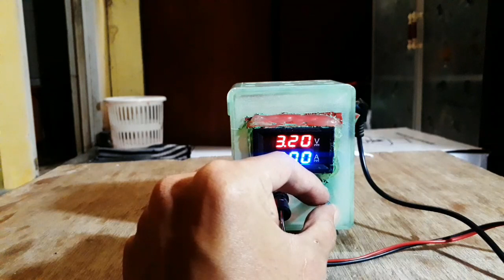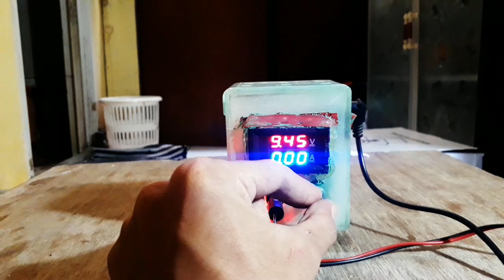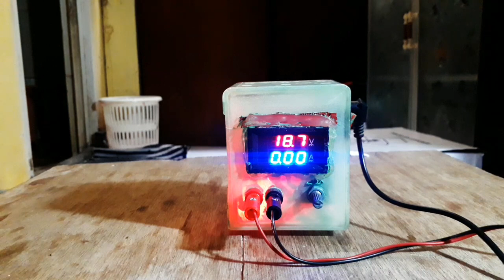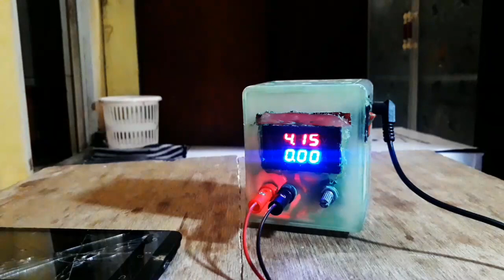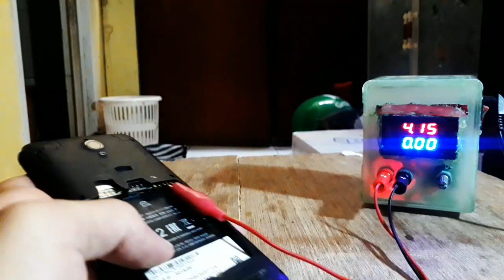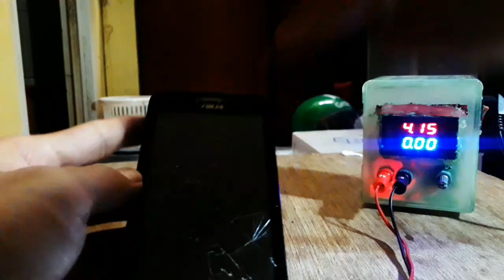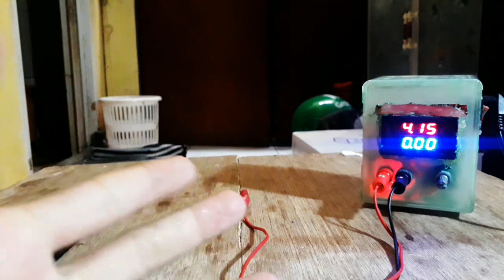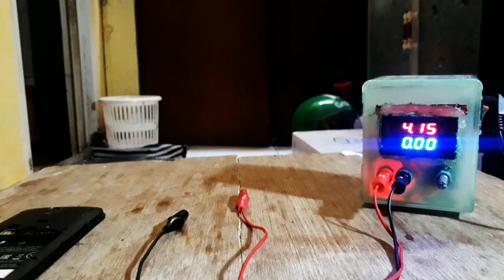Cara Membuat Power Supply Service Hp - Cara Merakit Power Supply Variable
assalamualaikum temen temen, video ini akan menjelaskan bagaimana cara membuat power supply service hp, cara membuat power supply untuk service hp ini saya menggunakan bahan seadanya yah dengan modal minim. Cara merakit power supply variable tentunya sama saja. Cara membuat power supply untuk service. temen2 bisa menerapkan cara saya jika belum punya modal untuk beli power supply yang versi pabrikan nya yah ^_^

Semoga bisa di jadikan manfaat untuk video cara membuat power supply untuk service hp atau cara membuat power supply variable...